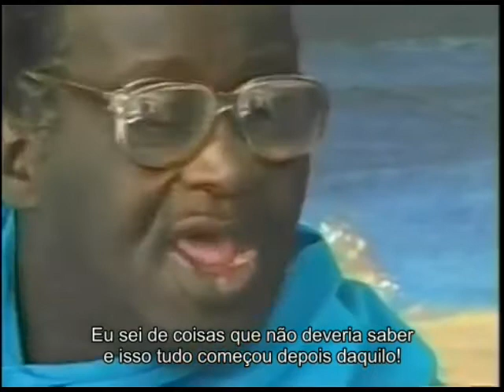Os Chitauris enfrentaram ao Deus Criador em uma guerra nas eras passadas